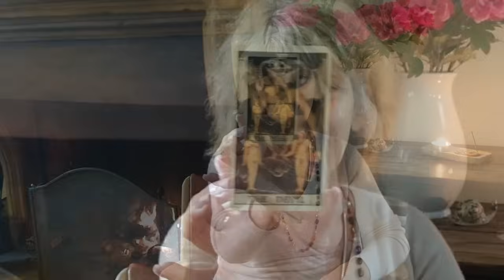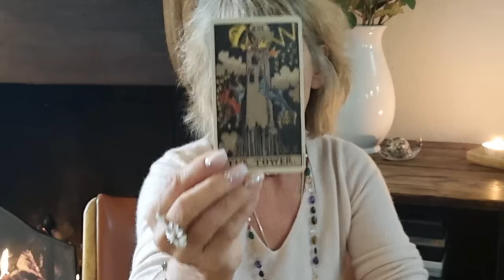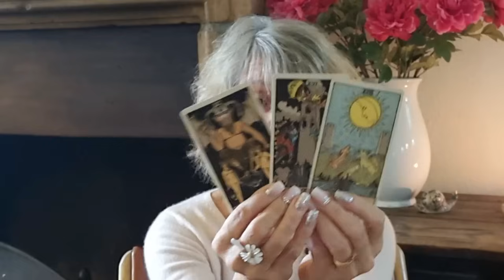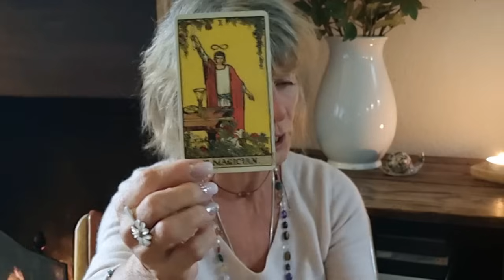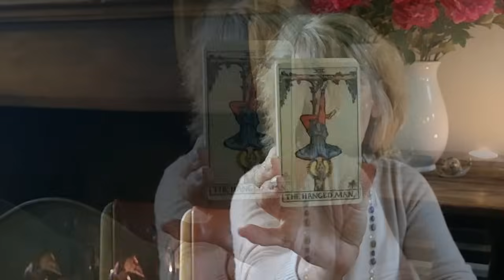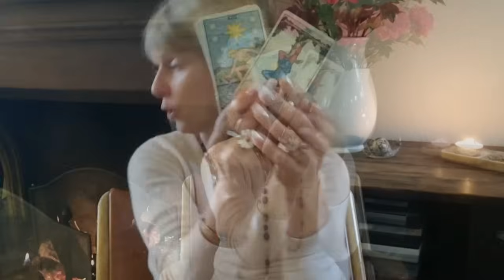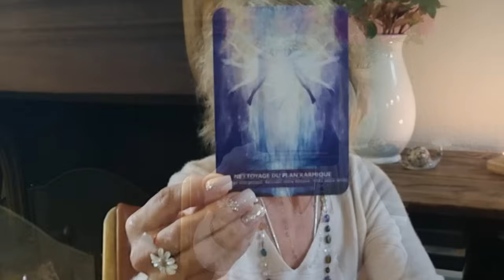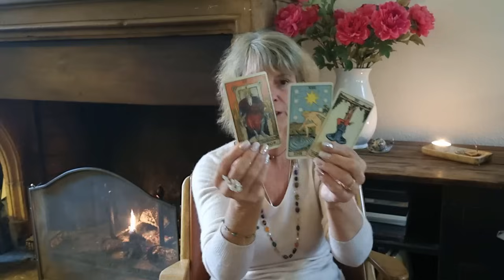OCTOBRE NOVEMBRE 2024🍁🌞⚡| DU PAIN SUR LA PLANCHE !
Ce mois-ci, une seule guidance et une Extension-Soin si vous vous sentez appelée 💖

⭐MES ARTICLES POUR LES EMPATHES⭐

⭐MES ARTICLES POUR MANIFESTER L'ABONDANCE⭐

DECKS UTILISÉS
Tarot Rider Waite
Tarot des Anges Gardiens

Je ne fais PAS de lectures personnelles.

Take care
M*A*T